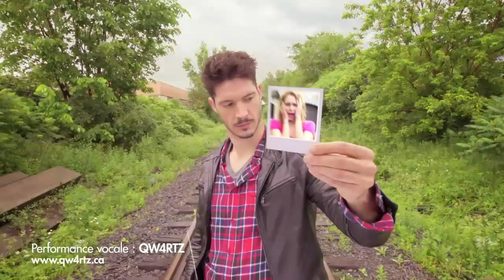La rentrée TVA